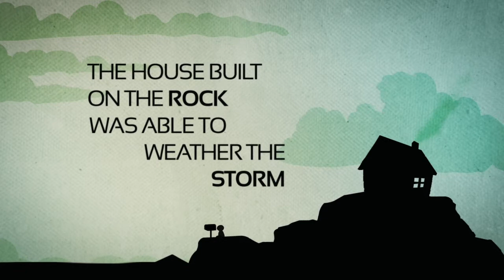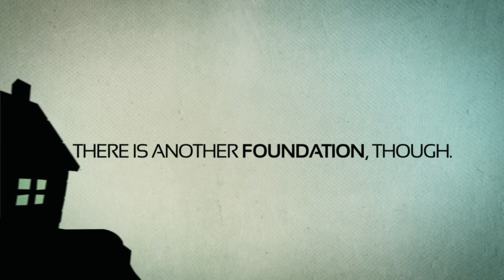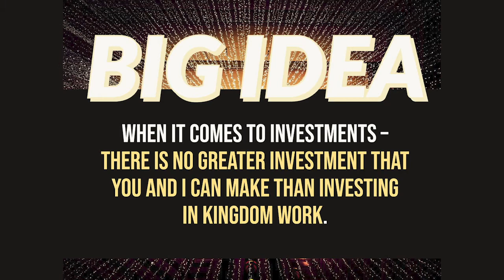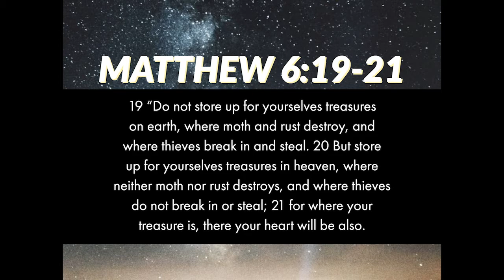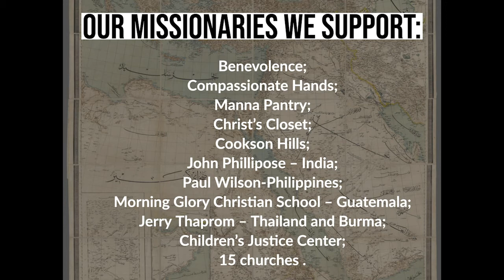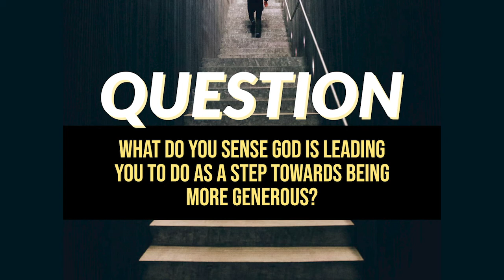3 8 20 sermon by Clay Parrett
Kingdom Investor - Matthew 6:19-21